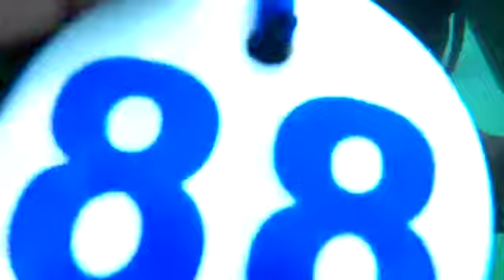స్కూబా డైవింగ్ ఎప్పుడైనా చూసారా? ఐతే చూడండి మీకోసమేHe is my brother #